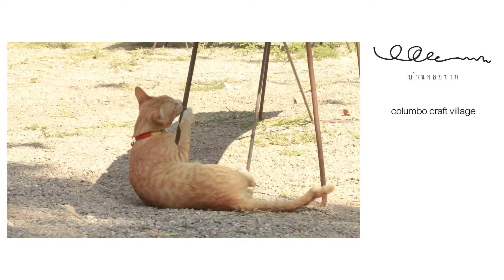snail house บ้านหอยทาก カタツムリตัดจบchannel